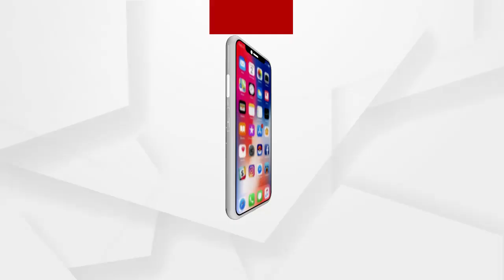ମୋବାଇଲ୍ ସେବାରୁ ବର୍ତ୍ତମାନ ମଧ୍ଯ ବଞ୍ଚିତ ଚଡଚଡି ଗ୍ରାମବାସୀ...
ସମ୍ବଲପୁର ଜିଲ୍ଲା,ନାକଟିଦେଓଲ୍ ବ୍ଲକର ଉପାନ୍ତ ଅଞ୍ଚଳ ଚଡଚଡି ଗ୍ରାମ। ଡିଜିଟାଲ ଯୁଗରେ ବର୍ତ୍ତମାନ ମଧ୍ୟ ମୋବାଇଲ ସେବାରୁ ବଞ୍ଚିତ ଚଡଚଡି ଗ୍ରାମର ୫୦ ପରିବାର...